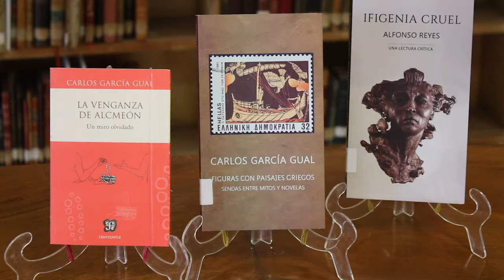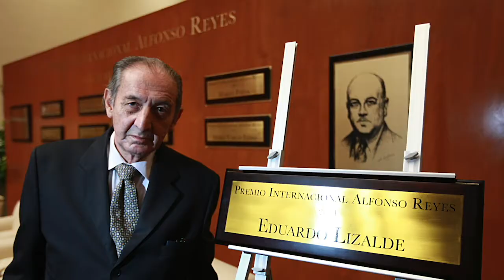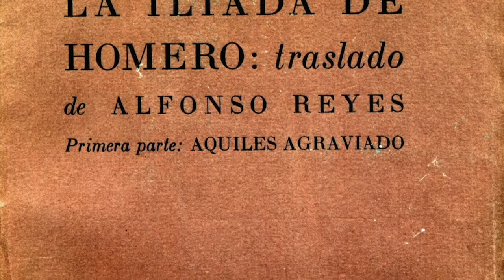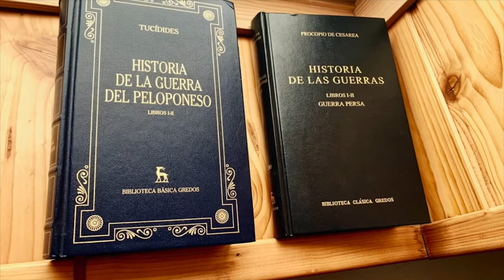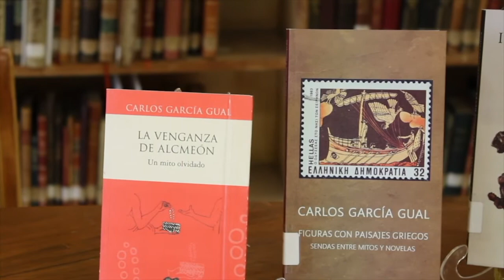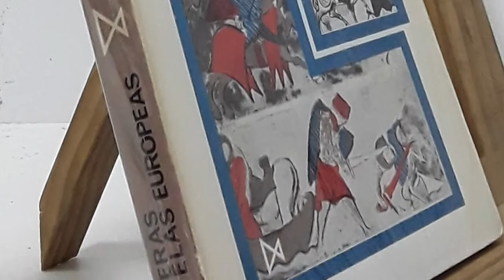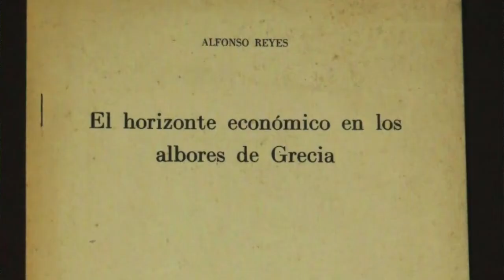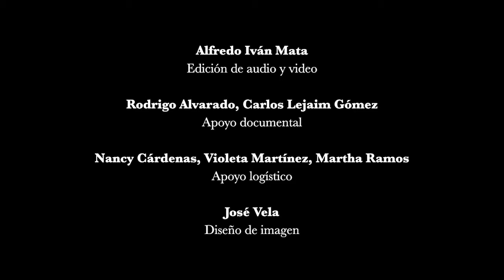"Breve retrato" de Carlos García Gual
Adolfo Castañón, Javier Garciadiego y José Javier Villarreal nos hablan de la vida y obra del ganador del Premio Internacional Alfonso Reyes 2020.